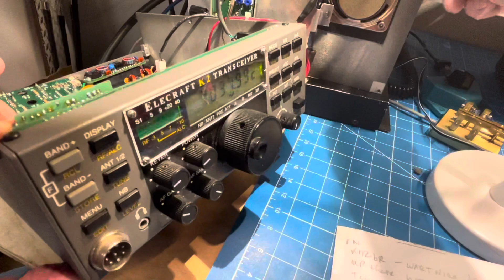You bought an Elecraft K2 - What did you get?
While I had my key to open to adjust the 40 m band pass filter I thought you might like a tour in case you just bought a K2.

I’ll walk you through each of the options you can tell whether you got that option or not and where it is and how to tell if it’s inside the radio

73￼￼